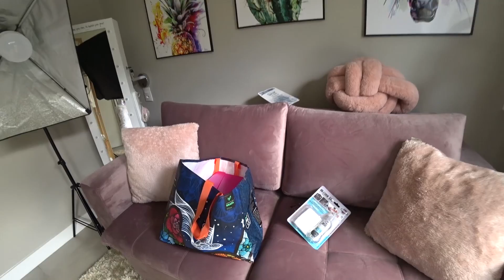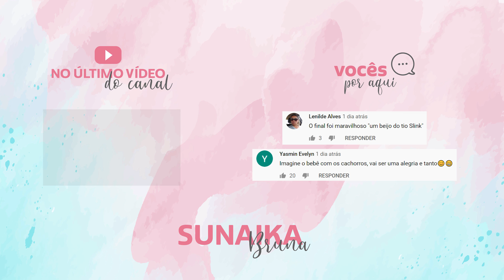O PRIMEIRO PRESENTE DO NOAH 😍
Vídeo novo meuzamoresssss! Espero que gostem 😘